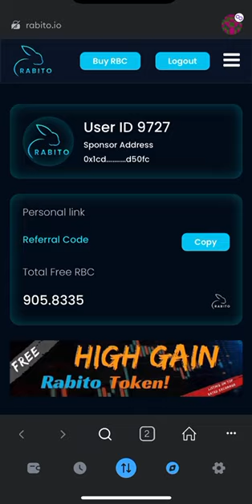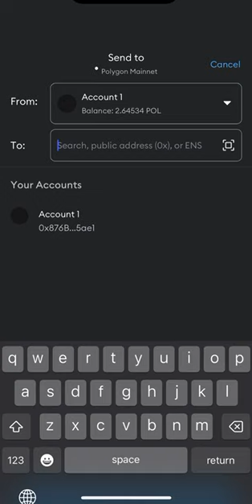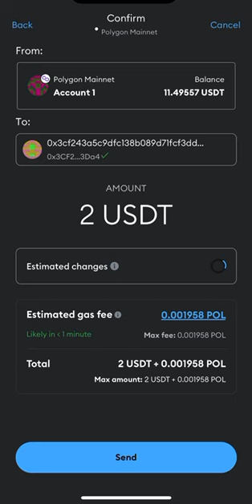How to Withdraw from @metamask & @rabito to @okx and @binance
This video I have uploaded for learning purposes only.